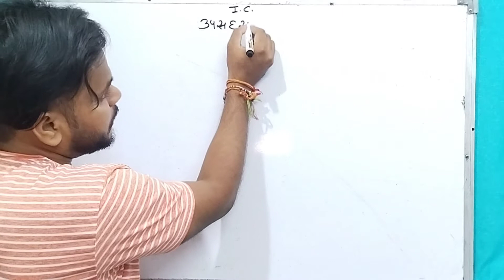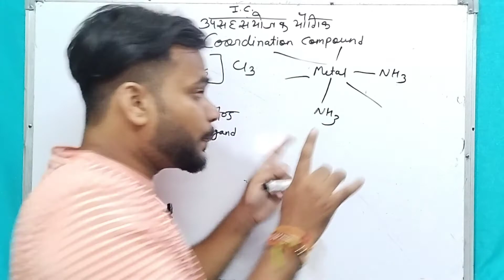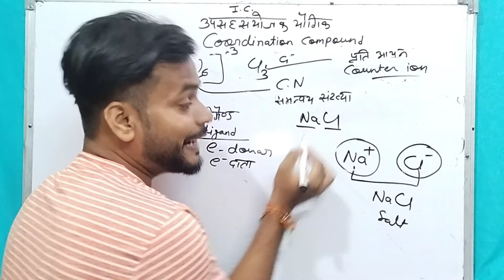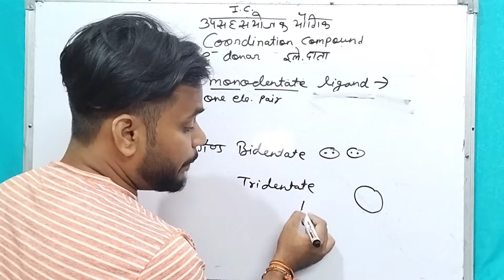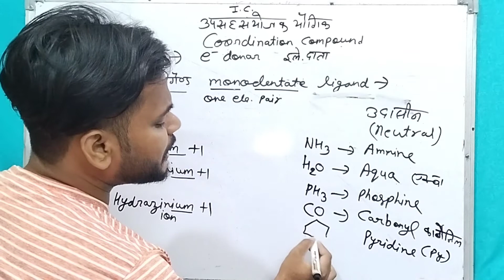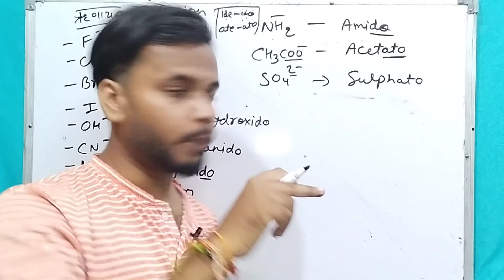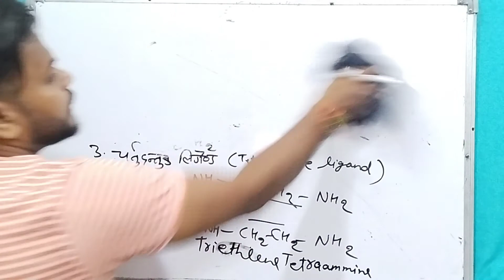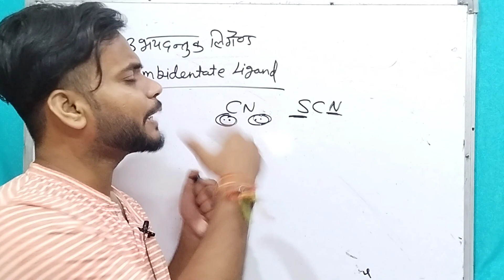L-1 / Coordination compound/ inorganic chemistry/ B.sc 2nd year / RRBMU /ru /RR college 3Rd semester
for online and offline classes contact. 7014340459 ,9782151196

B.sc second year inorganic chemistry
coordination compound basic concept
Ligand and types
bsc chemistry
bsc second year chemistry most important questions